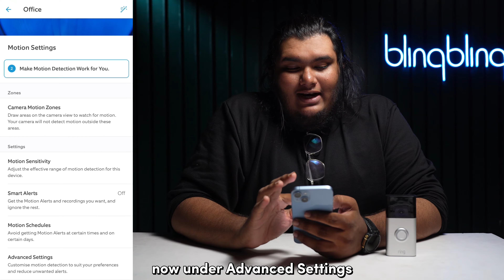Ring Camera Not Detecting Motion: How to Fix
Are you having trouble with your Ring camera not detecting motion? Don’t worry, this video will show you how to fix it in a few simple steps.